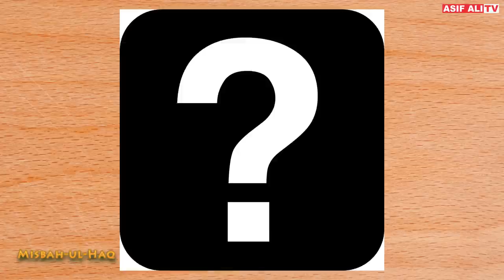Misbah-ul-Haq, Most Successful Test Caption in History, Biography Urdu/Hindi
Misbah-ul-Haq, Most Successful Test Caption in History, Biography Urdu/Hindi. He was one of the most successful test caption in the world. Also, he was the most successful test caption in Pakistan history. He made his debut in 2001 and played his last match in May 2017. He won 25 tests as a caption and 10 test series. He remained undefeatable in UAE as a test caption of Pakistan. He will always be remembered for his great captaincy in all formats of the game. Misbah started his career when he was 24 and he didn't played club cricket for Pakistan.